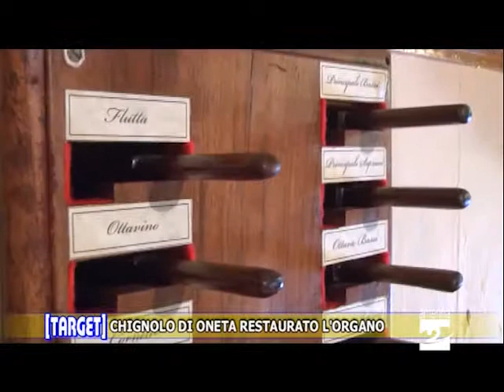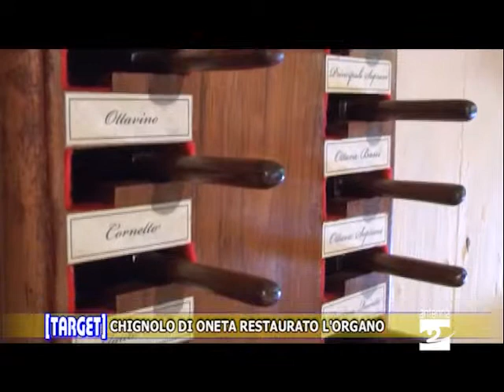Target Chignolo di Oneta restaurato l'organo della chiesa 24052013 Antenna 2 TV